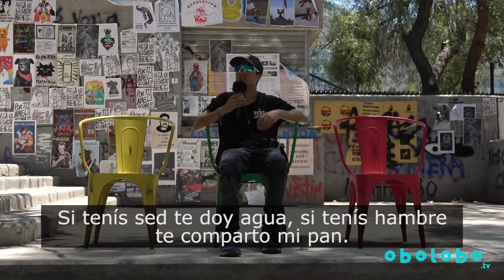¿Qué cambios has visto en la sociedad post estallido social? 👽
La sociedad chilena siente un cambio profundo desde la participación política y ciudadana hasta la generosidad más sencilla entre ellos ha sido reflejada con mayor ímpetu. Comenta sobre este nuevo vídeo.

Producción:
Yohely Rivas
Vicente Flores
Elisa Winckler
Erika Kooijman

Marketing:
Briant Nielsen

Diseño Gráfico:
Nico Soto

Productora:
Flowolf SpA

Canción
El Divorcio
Tito Rodriguez
Artista
Fania Records